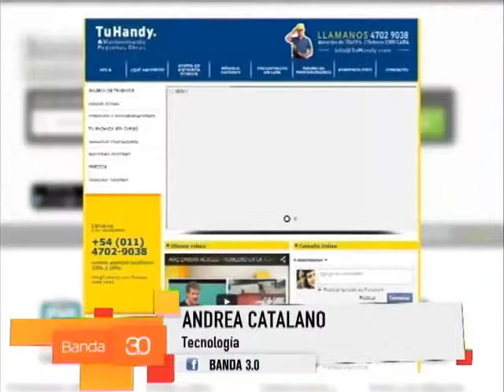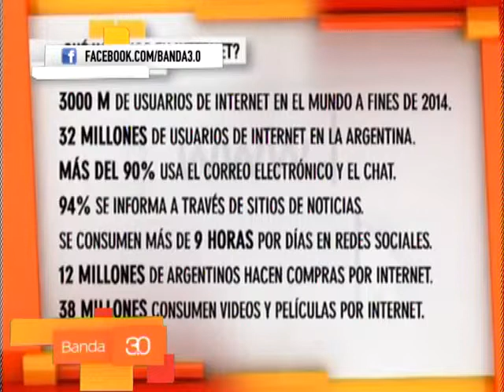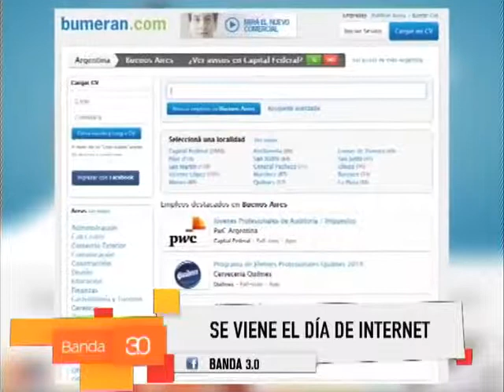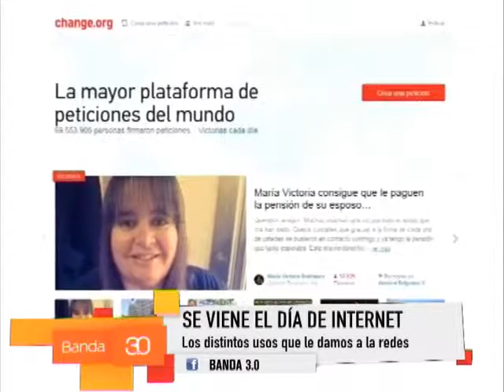PAULA CATALANO Y EL DIA MUNDIAL DE INTERNET